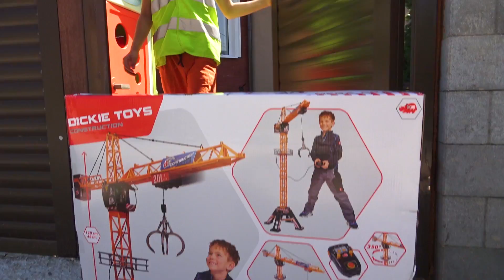Tractor Broken Down and Damian needed Help! He gets a Crane Toy Unboxing and Assembling New Truck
Today Damian has had adventures with his old Crane Bruder Car. The old Crane was broken, but the surprise was waiting for him at the gate. Will you like surprises? I think so :)